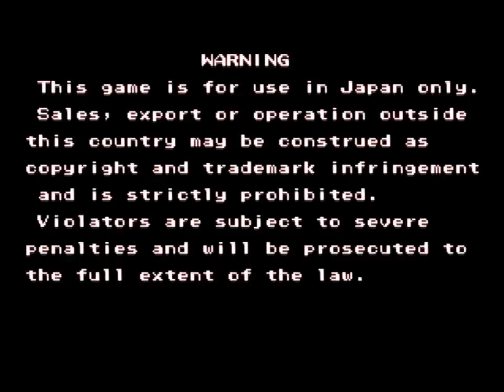MKDランキングバトル「燃えろジャスティス学園」第３回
‹ルール›
ランキングは「各タイトルごと」に定めるものとする。
まず各タイトルで「ポイント振り分け大会」を実施し、プレイヤーポイントランキングを作成する。
以降、「VF3tbランキングバトルルール」同様の試合形式で、以下に定めたスケジュールでタイトルごとにランキングバトルを進めるものとする。

■燃えろ！ジャスティス学園　ランキングバトル
1月2日（金） ポイント振り分け大会
1月25日（日）第1回ランキングバトル
3月14日（土）第2回ランキングバトル
4月11日（土）第3回ランキングバトル